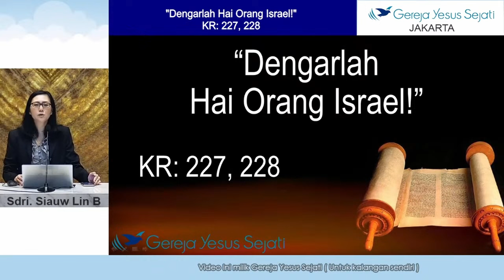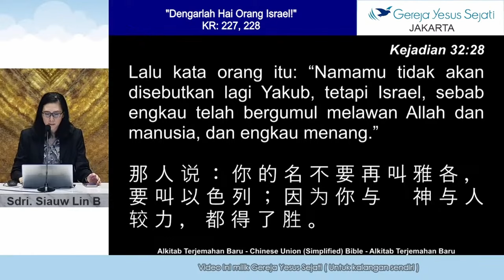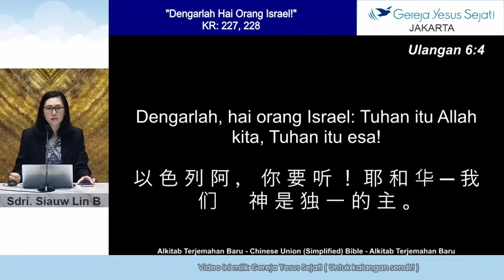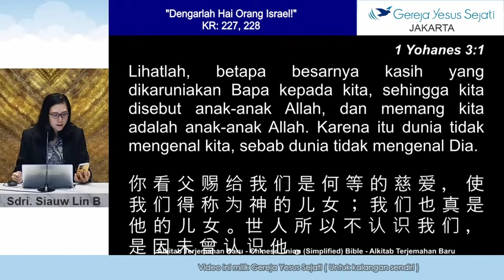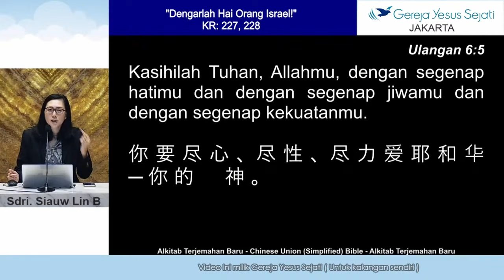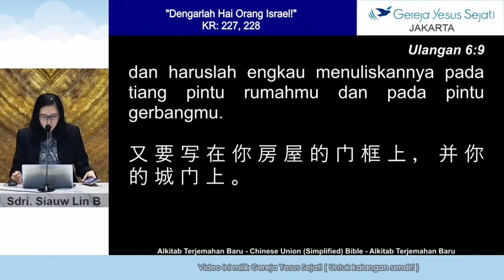Dengarlah Hai Orang Israel! (Sdri. Siauw Ling)